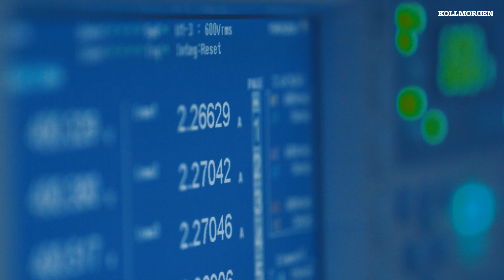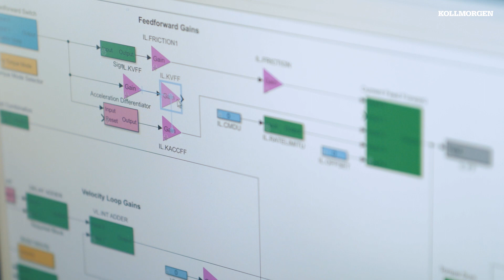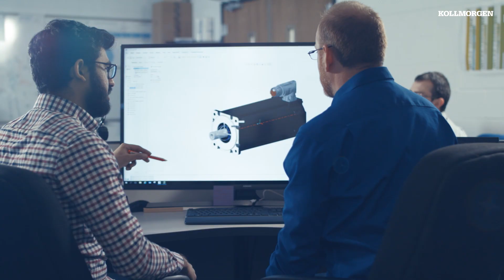Introducing the Kollmorgen 2G Motion System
Discover the future of motion control and automation with Kollmorgen's 2G Motion System. Our cutting-edge technology empowers industrial machinery to perform with unparalleled accuracy and speed.
Benefit from seamless integration of servo motors, drives, and controllers for optimized motion control. Whether you're in manufacturing, packaging, or robotics, our solutions deliver exceptional results.

Trust Kollmorgen for your automation needs and experience the difference.

Do you know which components are part of a motion system